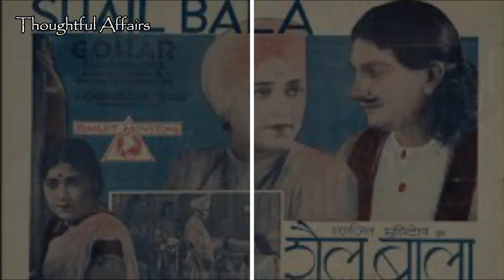Ustad Jhande Khan, Music Legend Of An Early Cinema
जब नौशाद नए नए मुंबई आये थे तो "न्यू इंडिया पिक्चर्स" का एक एड देखा। उस कंपनी को कुछ म्यूजिशियंस की ज़रुरत थी तो नौशाद भी इंटरव्यू देने चले गए। वहाँ उन्होंने देखा कि बहुत उम्रदराज़ अनुभवी लोग इंटरव्यू के लिए आये हुए थे। उन्हें लगा उनका कोई चांस ही नहीं है। उसी इंटरव्यू में पहली बार उन्होंने उस्ताद झंडे खाँ को देखा जो वहाँ बतौर संगीतकार काम करते थे। उसी दौर का ज़िक्र नौशाद ने अपनी बायोग्राफी में किया है, उसके बारे में जानने के लिए वीडियो देखें - .